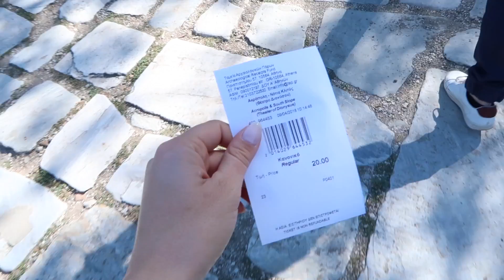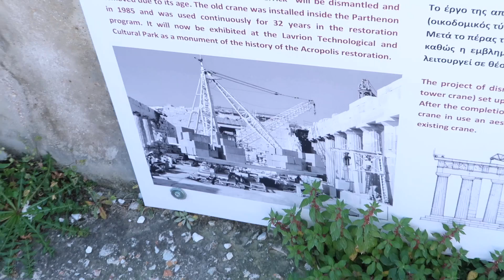Плоски шеги из Атинския Акропол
След триднения ни круиз имахме цял ден да обиколим и Атина! :)

⬢ АБОНИРАЙ СЕ ⬢
като цъкнеш тук:

…и натиснеш камбанката, за да получаващ известие всеки път, когато кача ново видео!